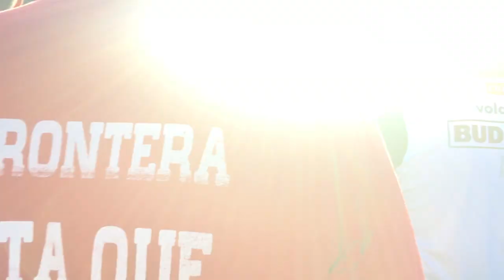Tijuana Xolos Caravan Parade